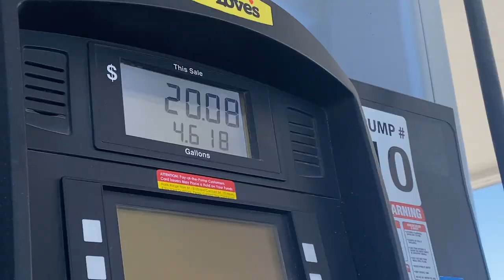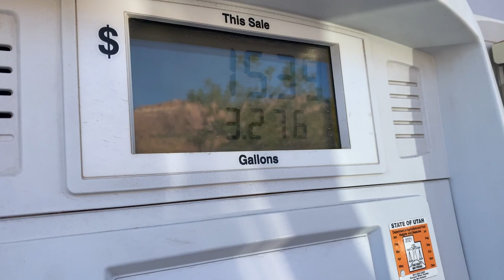Can I Survive Car Camping?! - Preparing For VanLife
Right before I purchased my van earlier this year, I took a 3-day car camping trip to Utah. It was AMAZING! I finished the trip feeling like Van Life would be a breeze compared to sleeping in the trunk of my 2016 Ford Fusion.

During the trip, I didn't pay for anything besides gas and food. I camped on BLM land that has no nightly expense. One of my main questions was if I could handle not being near a bathroom all the time. I managed to do so smoothly during this trip :). Also, I hadn't tried to see how it would be finding places to park overnight until this trip. That didn't seem to be an issue either.

So for all of you looking to get into van life, I would suggest trying it out before you dive head first into it. Maybe not sleeping in the back of a sedan, but at least renting a van to try it out first. I know I gained a lot from the experience!

0:00 - Intro
0:40 - On The Road!
1:20 - Black Canyon Of The Gunnison National Park
1:50 - First Camping Spot
2:35 - Setting Up The Car
5:00 - First Night In The Car
6:36 - 3 Key Takeaways
8:19 - Utah!
9:36 - Second Camping Spot
11:57 - 3rd Day Of The Trip